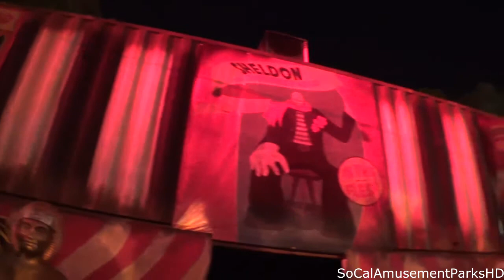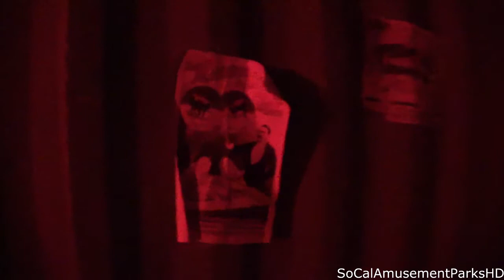Freakshow Maze Walk-through Queen Mary Dark Harbor (Opening Night) 2014 HD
"Spectacles of the horrific and strange await your pleasure. Visit them...if you dare."